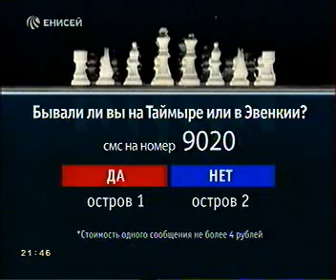enisey 2012 022 2